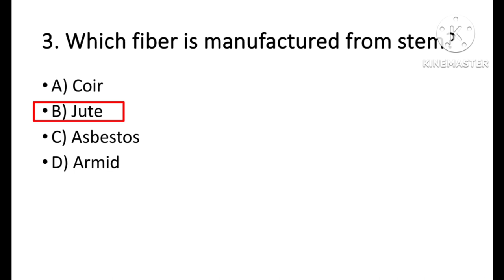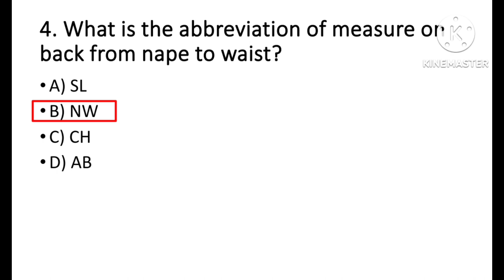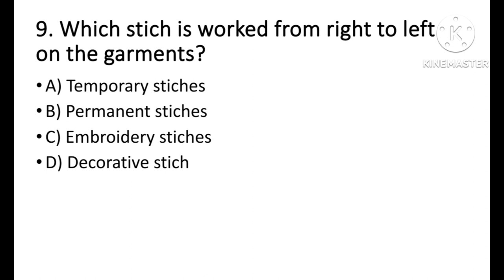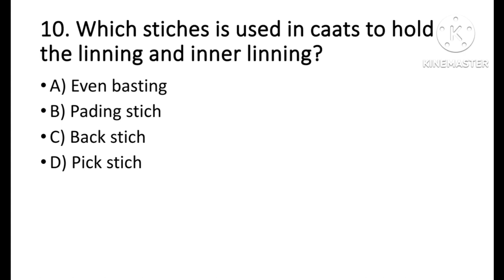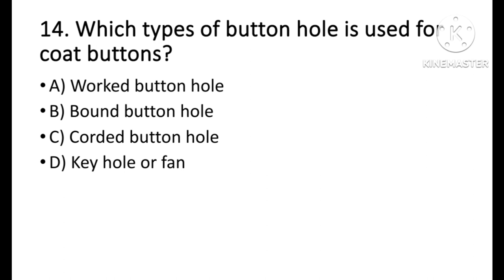CBT-2 ITI Instructor| Dress Making| Fashion Designer| Supper MCQ'S Series| Lecture - 4